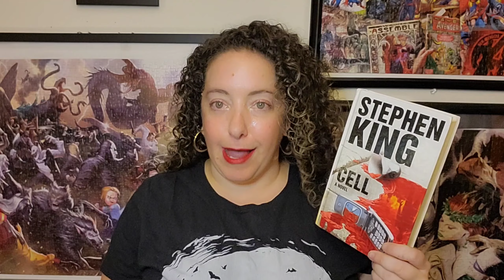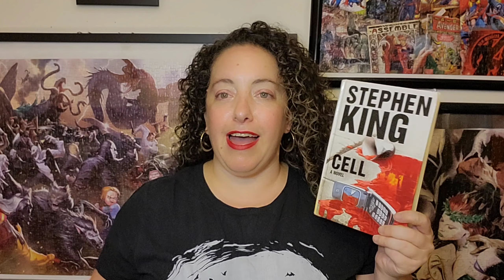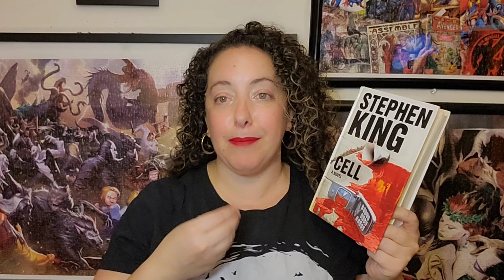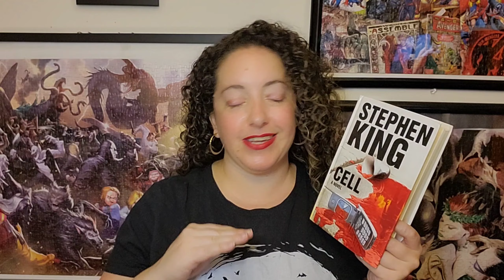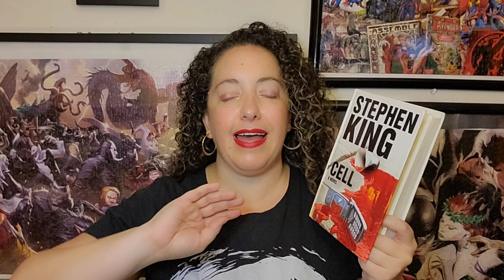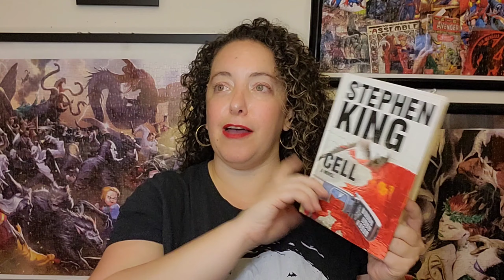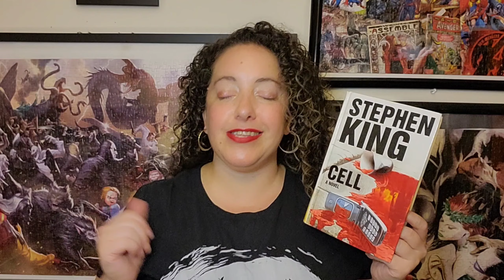My 50th Stephen King Book!!! - Cell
Hi Readers,

Today I am reviewing Cell by Stephen King.  This is the 50th Stephen King book I've read on my journey to read all of Stephen King's books by publication date.